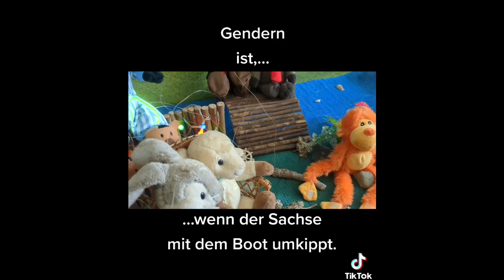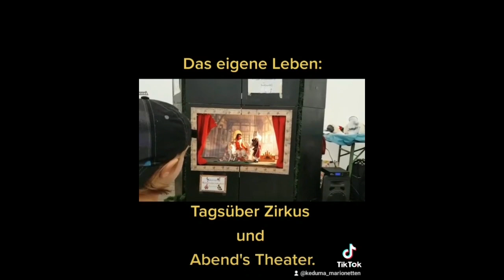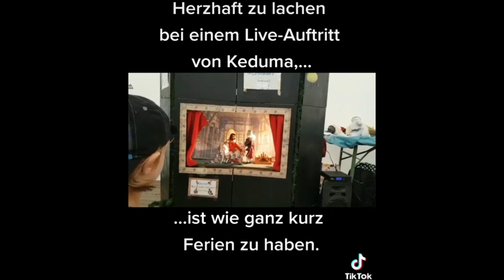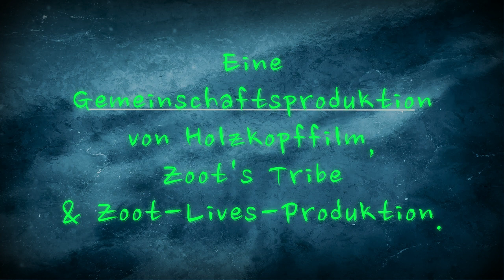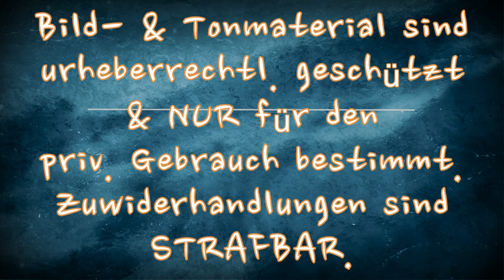Keduma -Keduma-Mini's -Dicke Sprüche klopfen 27